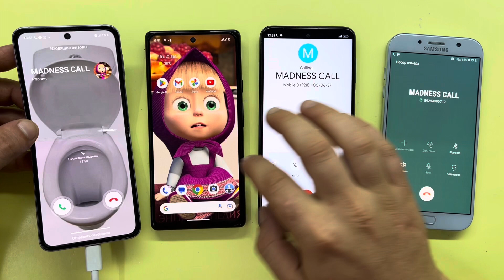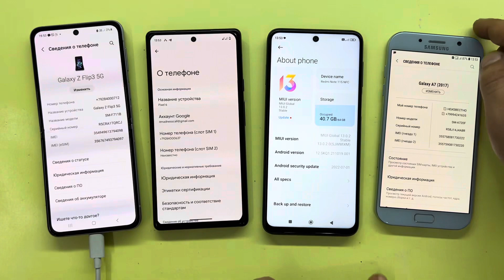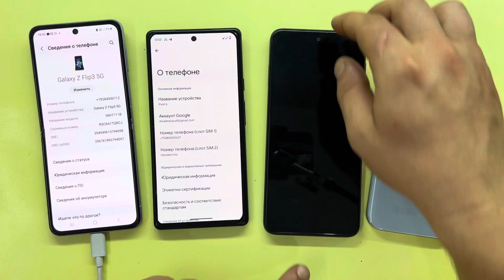Google Pixel 6 Vs Samsung Galaxy Z Flip3 Incoming Call, Outgoing Call Samsung Galaxy A7 Xiaomi RN 11